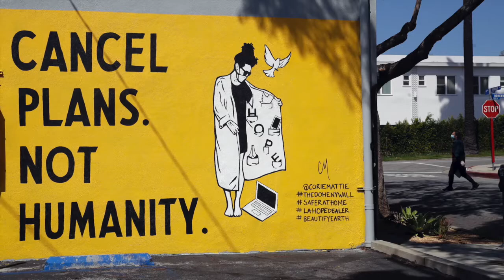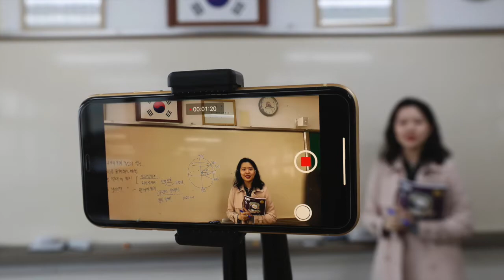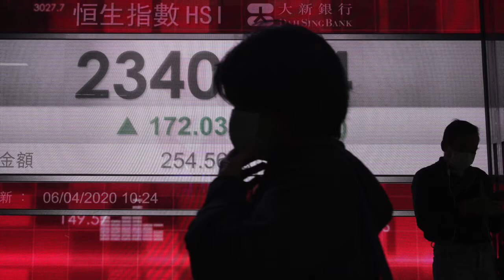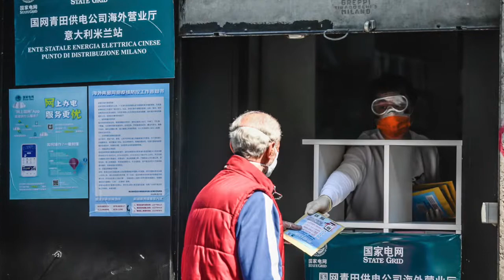Coronavirus and Asian Stereotypes- Intercultural Communications